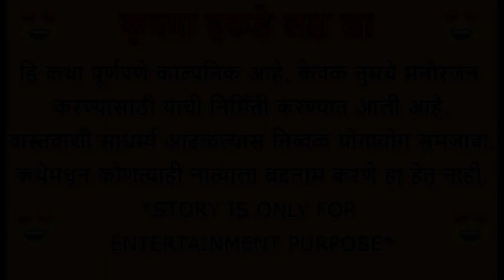💞Girlfriend पटवण्याच्या 'या' खास टिप्स तुम्हाला माहित आहेत का💞boyfriend girlfriend relationship tips